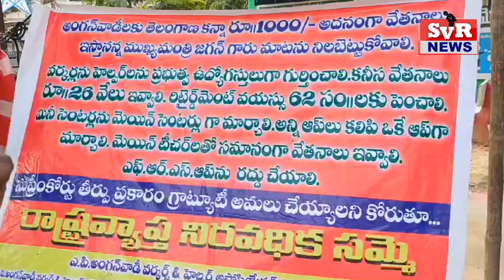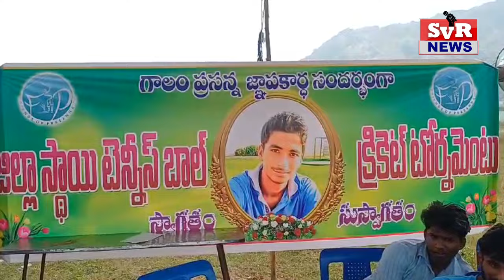SVR NEWS VINUKONDA 16.01.2024